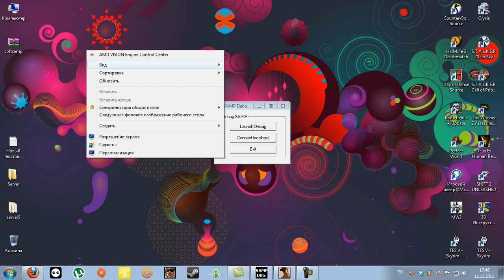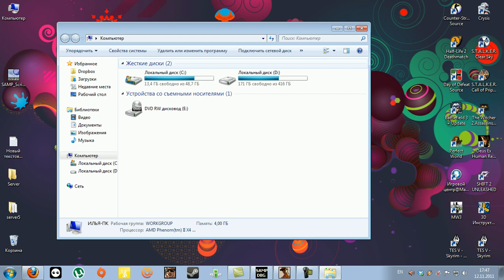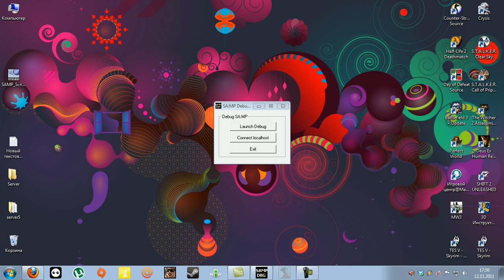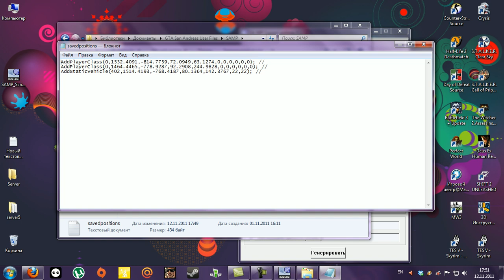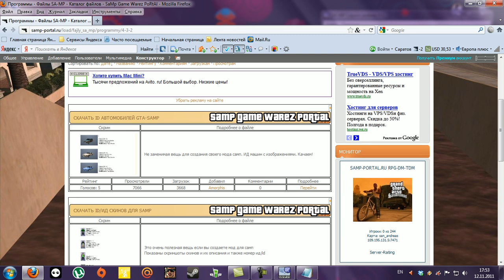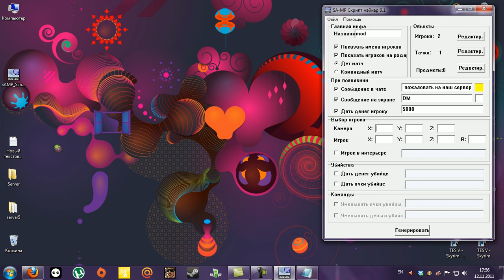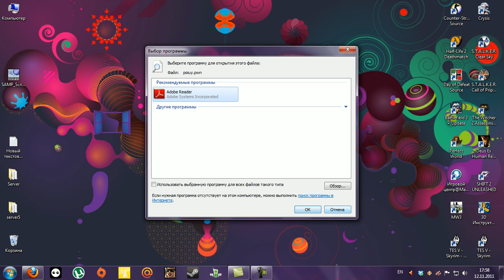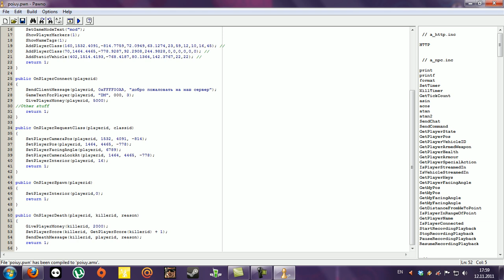Создаем мод для самп, легко и просто! Новая версия!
Это видео поможет вам как начинающим скриптерам создать простой мод для самп